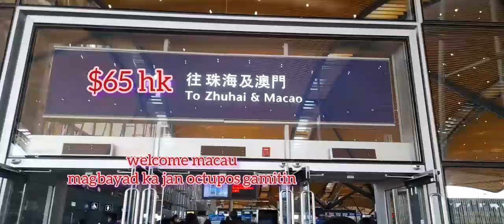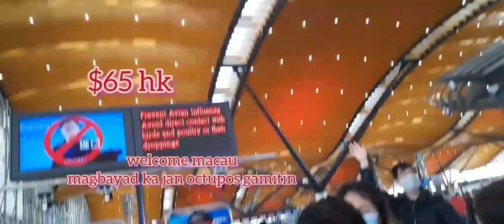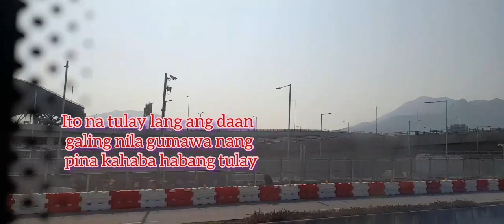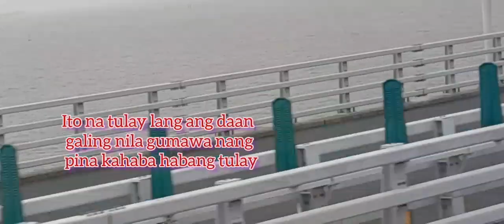macau adventure part1 02. 26. 2023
Galing talaga gumawa pinakahaba na tulay @jhelvillasis5395